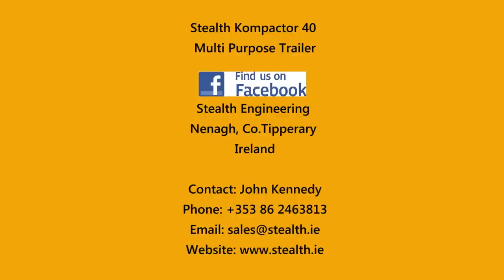Stealth Kompactor- a new design of silage trailer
John Kennedy from Lissyneamy, Ballyphilip, Nenagh has developed a silage trailer which moves away from the tipping concept and is based on the push principle for emptying.

Video courtesy of John Anderson.